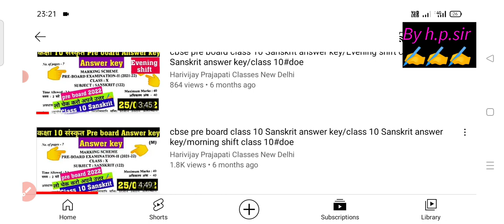class 10 sanskrit sample paper 2022-23 solution || cbse class 10 sanskrit mid term 1 exam paper 2022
CBSE Class 10 Sanskrit (संस्कृत) Sample paper 2022-23 with answer ||Sanskrit practice paper class 10
CBSE Class 10 Sanskrit (संस्कृत) Sample paper 2022-23 with answer  |Sanakrit sample paper class 10,Class 10 sanskrit sample paper code 122,
class10sanskritsamplepaper 2023
sanskritcode-122
sanskritsamplepaper2021to22Code-122
sanskritcode-122
sanskrit samplepaper2022code122,
 Sanskrit, Sanskrit worksheet 9,
class 10 Sanskrit worksheet 9